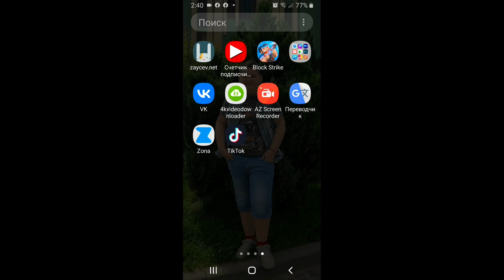Block Strike | NEW UPDATE 7.2.4 "KEEPS STOPPING" BATTLE ERROR BUG? ANDROID.